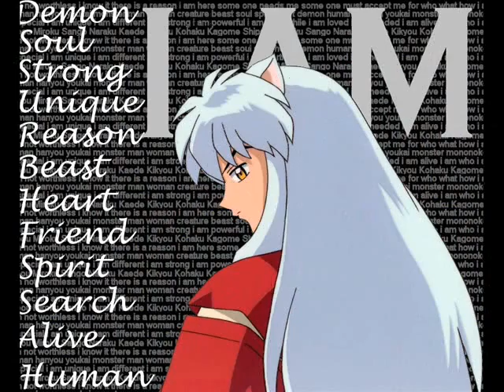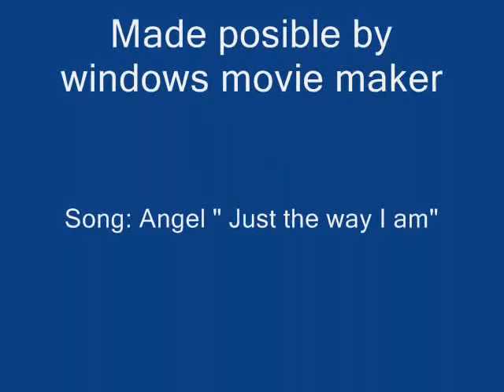Anime pics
This is my first video! Please go easy on the comments!